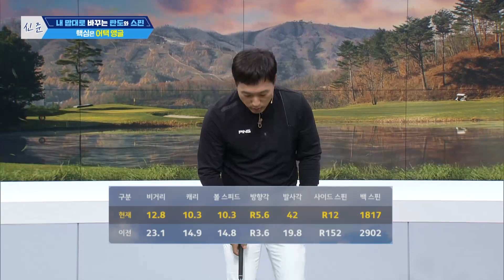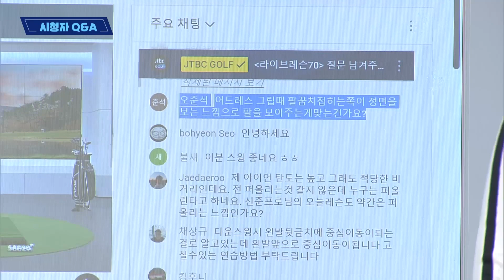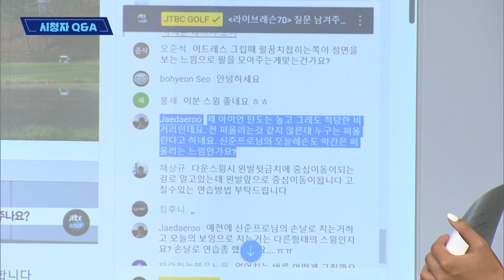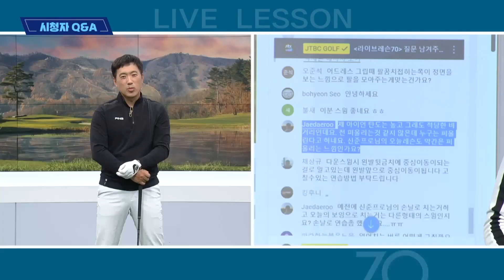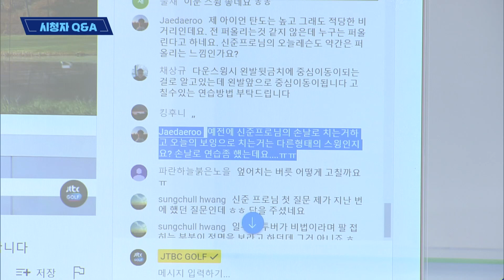내 맘대로 바꾸는 탄도와 스핀 - 신준 프로